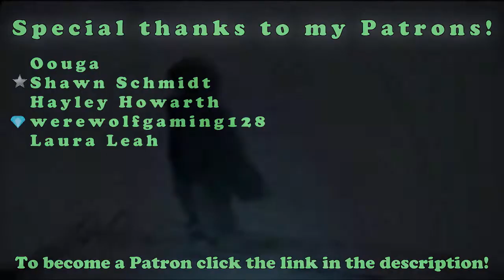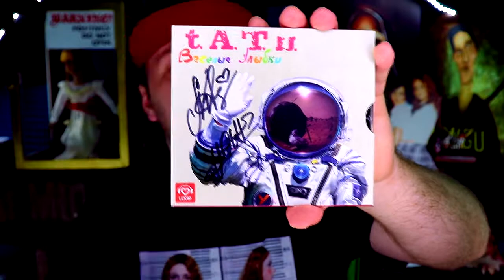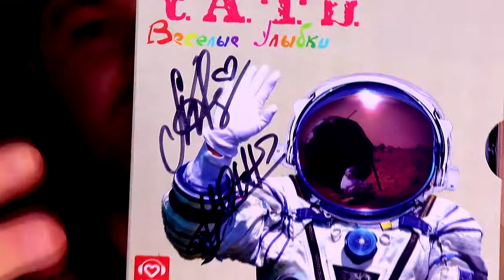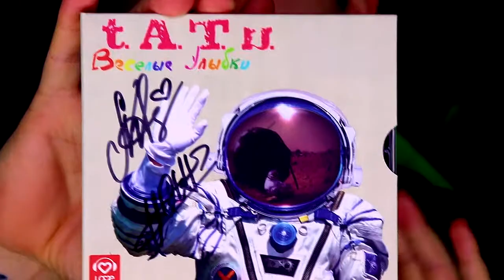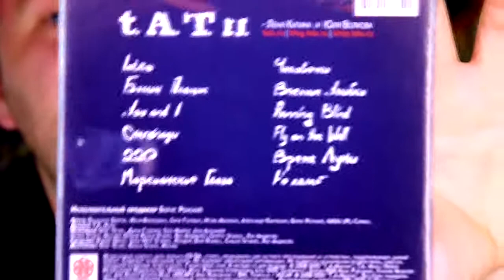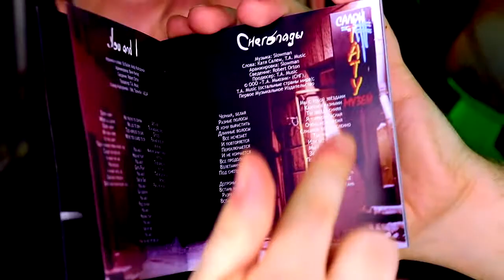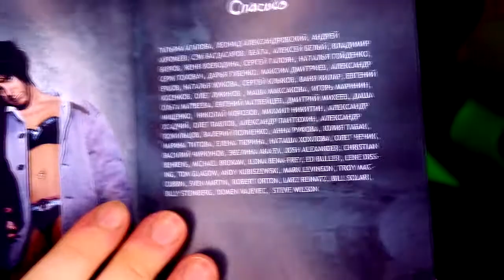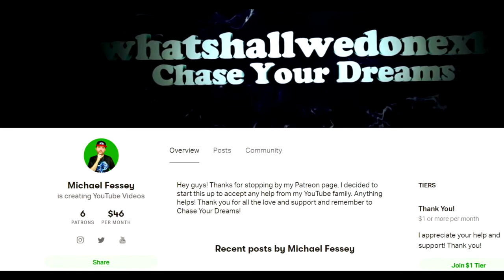t.A.T.u. Autographed "Весёлые Улыбки / Happy Smiles" (Lena Katina & Julia Volkova)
So today is t.A.T.u. Tuesday and for this episode I wanted to show you my copy of "t.A.T.u. Autographed Весёлые Улыбки / Happy Smiles" and unbox it!

About t.A.T.u - (Source: Wikipedia)

t.A.T.u. (Russian: Тату, pronounced [tɐˈtu] (About this soundlisten)) was a Russian music duo that consisted of Lena Katina (Russian: Елена Сергеевна Катина) and Julia Volkova (Russian: Юлия Олеговна Волкова). The singers were part of children's music group Neposedy before being managed by producer and director Ivan Shapovalov and signing with Russian record label Neformat. t.A.T.u.'s debut album 200 Po Vstrechnoy (2001) was a commercial success in Eastern Europe, and that made the duo sign with Interscope Records to release its English-language counterpart, 200 km/h in the Wrong Lane (2002). The album was certified platinum by the IFPI for one million copies sold in Europe and became the first album by a foreign group to reach number one in Japan.[A] It was also certified gold in the United States and included the international hits "All the Things She Said" and "Not Gonna Get Us". The duo represented Russia in the Eurovision Song Contest 2003 with the song "Ne Ver', Ne Boysia", finishing third.

t.A.T.u. released the albums Dangerous and Moving and Lyudi Invalidy in 2005 to moderate success after parting ways with Shapovalov. The former was promoted with the international hit "All About Us". The duo ventured into other projects, such as creating their own production company T.A. Music and promoting the film inspired by their story, You and I (2008). Their last pair of albums, Vesyolye Ulybki and Waste Management, followed between 2008 and 2009, respectively. t.A.T.u. officially split in 2011, with Katina and Volkova pursuing solo careers.[4] They reunited to perform at special occasions, such as the opening ceremony of the 2014 Winter Olympics, in subsequent years.

Congratulations! You have discovered the secret comment code and that is "TATU FTW" comment that in the comment section to prove that you read the description and you found it!